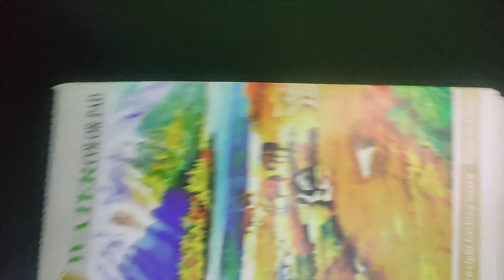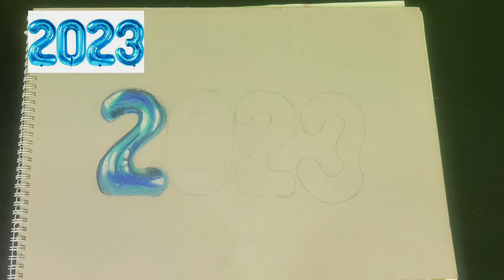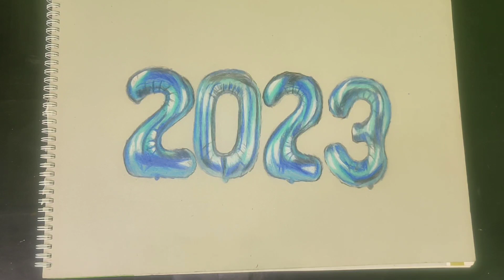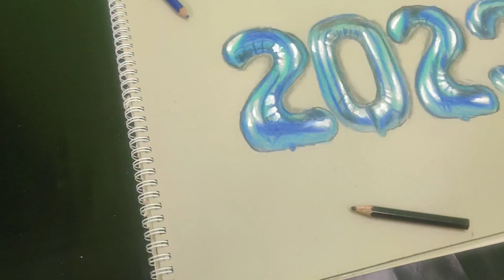Happy New Year 2023 Special Drawing | 2023 Foil Balloon Drawing | 🎉🎊🎉 akil's art